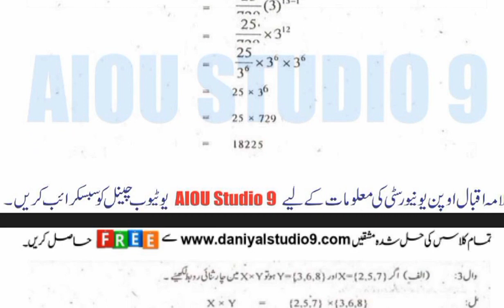AIOU Code 247 Solved Assignment No.2 Autumn 2022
Subject: Mathematics -1
Assignment No.2
Level: Matric
Credit: Half
Semester: Autumn 2022
Full Credit_Book
Half Credit_Book
Assignment No.1 (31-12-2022) Assignment No.2 (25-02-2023)
NOTE:
Dear Students!